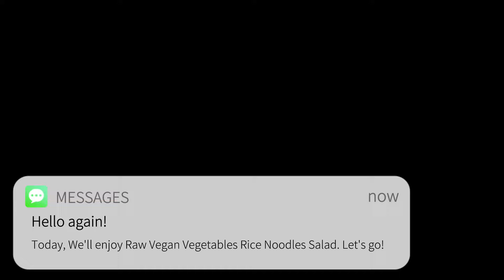Raw Vegan Meals| Quick and Easy Vietnamese Noodle Salad, about raw vegan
This Vietnamese noodle salad is made with vermicelli rice noodles, fresh herbs and vegetables! It’s tossed with a delicious simple tangy and savory soy sauce  dressing and can be served cold!

This Vietnamese noodle salad is light, refreshing, and full of crunchy vegetables and fresh herbs! It's a great cold noodle salad to serve with any Asian meal or can be eaten as a main course.

Let's do it and enjoy with me in this video!